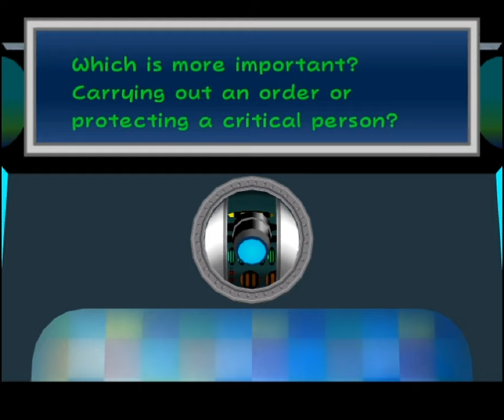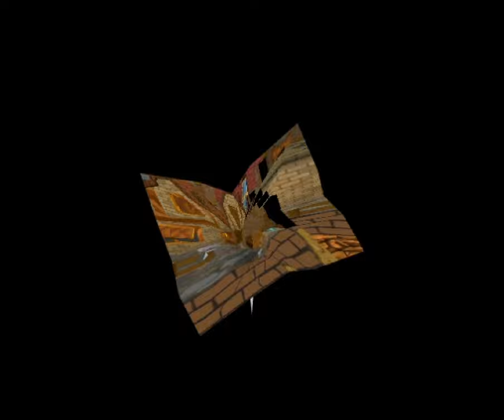Paper Great and Evil King TTYD - 44 - attack all foes with flames that set them on fire.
turns out bombette was right here all this time :)